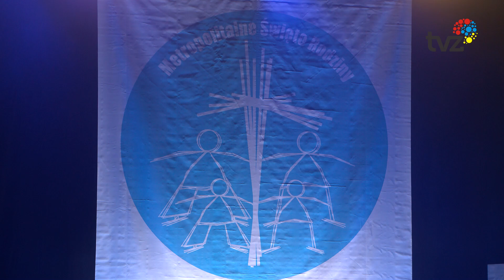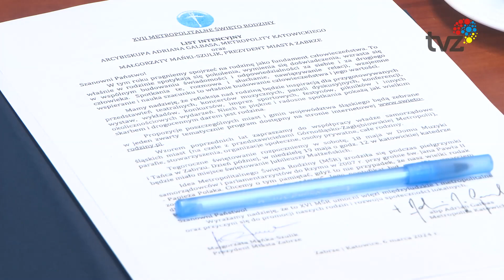XVII METROPOLITALNE ŚWIĘTO RODZINY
"Rodzina jako fundament człowieczeństwa to tegoroczne hasło XVII edycji Metropolitalnego Święta Rodziny".